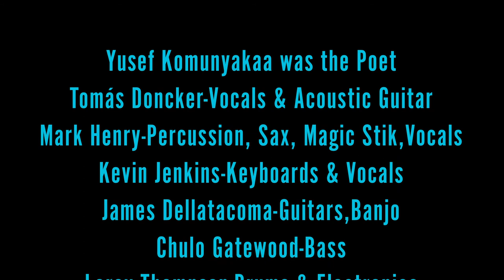Yusef Komunyakaa Tomás Donker and the Mercy Suite at the Autorino Center for the Arts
Date: Performance occurred March 29, 2019 at the University of Saint Joseph, Autorino Center for the Arts.

Description: In late 2007, New York State Poet Laureate and Pulitzer Prize-winner Yusef Komunyakaa came together with no-wave guitar hero and the creator of “Global Soul Music/Black Americana” Tomás Doncker to collaborate on the musical masterpiece The Mercy Suite. Now with the world in turmoil, they have returned to the emotional landscape of The Mercy Suite. This tenth anniversary edition will reward you with the artistic perfection of glorious words by Yusef brilliantly sung and arranged by Tomás and passionately performed by The True Groove All-Stars. Don’t miss this musical meditation during a time when we need mercy more than ever.